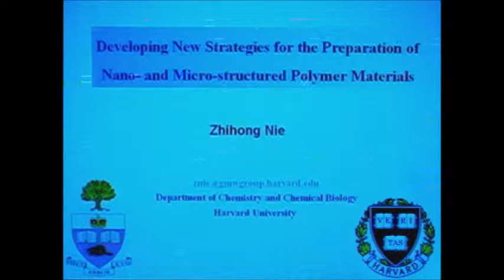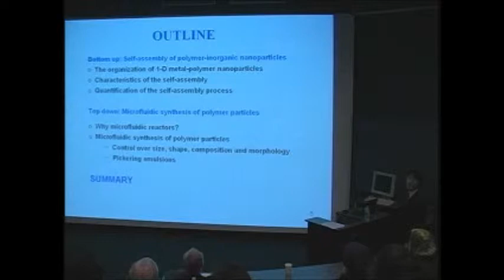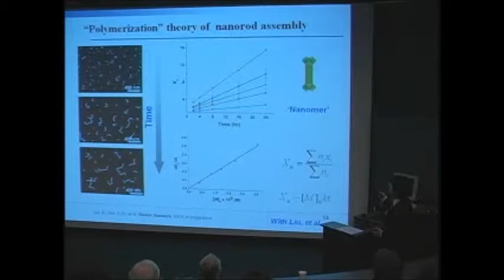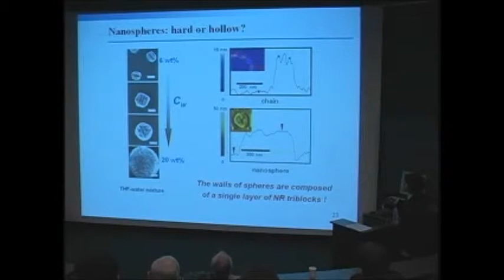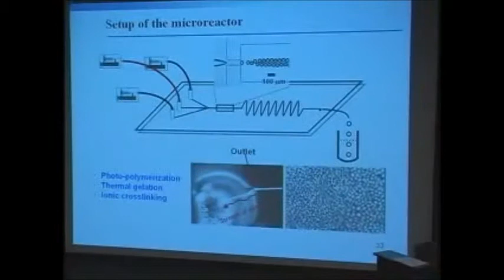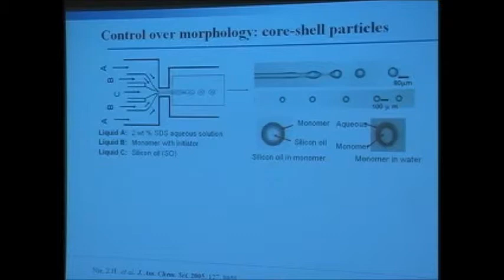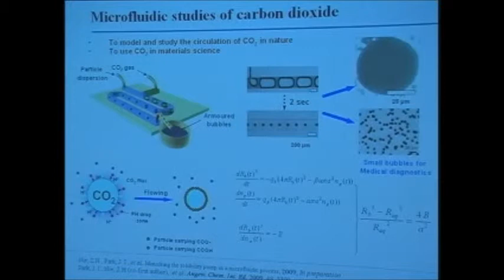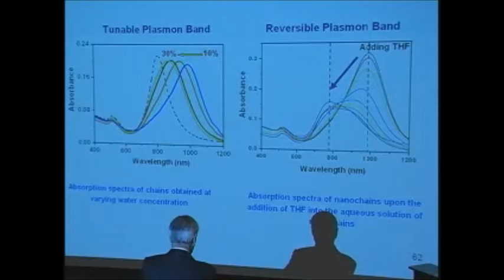Professor Zhihong Nie | WIN Seminar Series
On January 14th 2010, Professor Zhihong Nie of Harvard University delivered a lecture on "Developing New Strategies for the Preparation of Nano- and Micro-structured Polymer Materials" as a part of Waterloo Institute for Nanotechnology's Seminar Series.